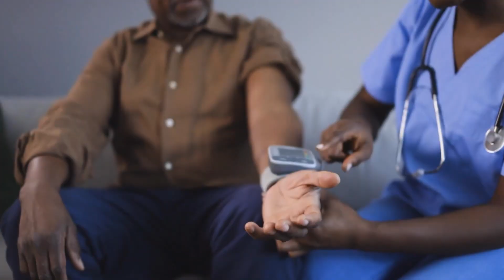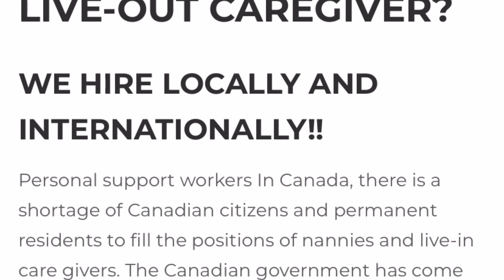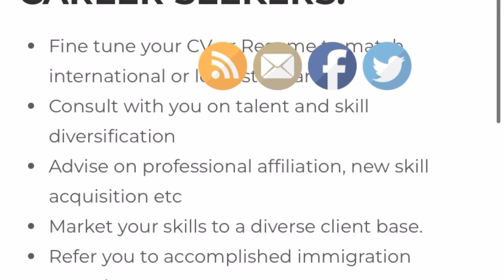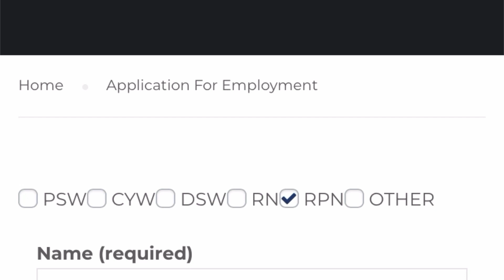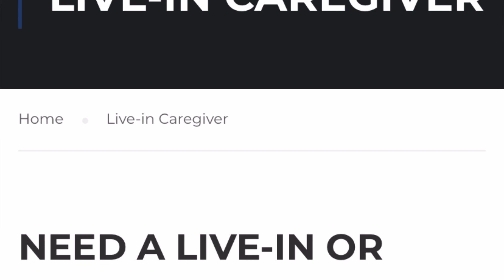Company in Canada Hiring International Caregivers with LMIA, Flight Fare and relocation support🇨🇦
Company in Canada is currently hiring international live in and live out carers

uktiervisajobs careassistantjobs UK jobswithvisasponsorship healthcareassistant heathcareworker healthcarevisa carer nhs sponsorshipjobs certificateofsponsorship lifeinuk,ukvisa nhs migratetouk care carevisasponsorship ukcarejobs healthcareassistantjobsinuk carejobinuk massive recruiting with visa sponsorship,healthcare jobs with visa sponsorship,uk visa sponsorship for healthcare assistant,care homes currently recruiting senior carers,charity jobs with visa sponsorship,care homes currently recruiting with visa sponsorship,free senior carer visa uk,uk care homes and agencies recruiting,care homes with cos uk,care homes with visa sponsorship,healthcare assistant jobs with sponsorship,free health and care worker visa uk